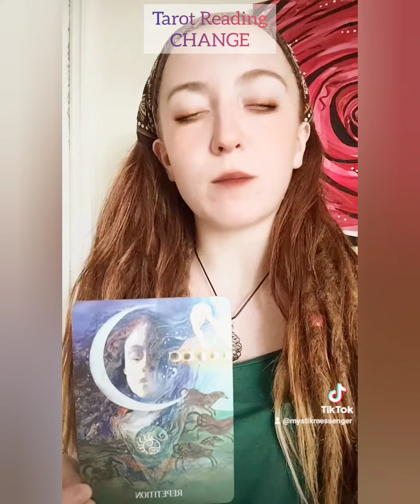Change 🦋 Tarot Reading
AKASHIC READING: In this reading I will go into deep meditation to access your soul's library. This channeled reading is done over a recording and sent through email so you can listen to it and replay it at anytime. While accessing your akashic records, many things can come through. Examples of some things that may come through could be your past lives, messages from spirit guides, possible future events, soul ties, blockages and energy that surrounds you in the present moment.

TAROT READING: Receive insight and advice in love, career, inner self and more. I use spirit animals, oracle and tarot cards to dive into detail. This reading is done over the phone and tends to go over many different aspects of your life. If you have any specific questions I can pull for that too.